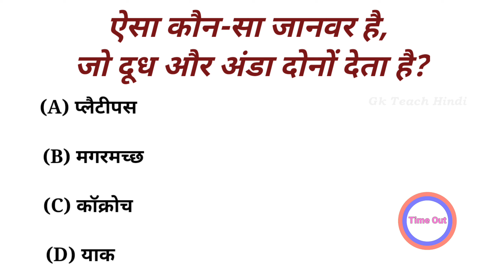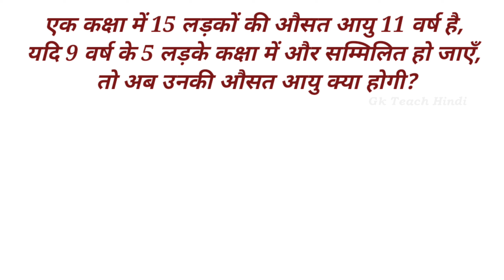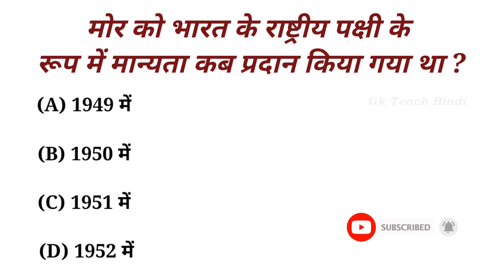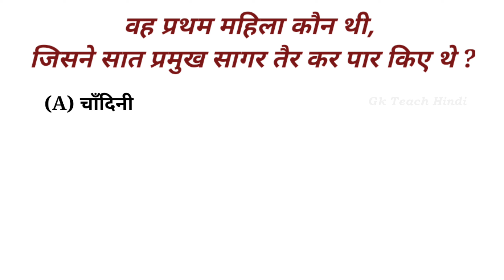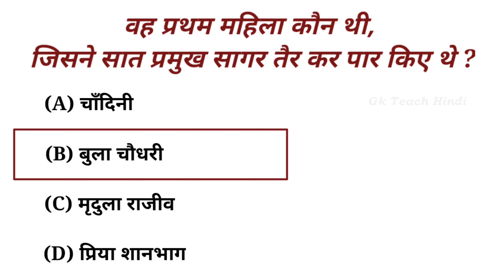Most Brilliant Answers Of UPSC , IPS , IAS , Interview Questions || Gk Quiz || Gk In Hindi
(👇👇 Your Queries- 👇👇)
Gk
Gk Adda
GK IN HINGI
quiz questions
general knowledge questions
gk quiz
India GK
hindi gk
samanya gyan
gk questions
india gk in hindi
2022 gk questions and answers
Important question
gk ka Lucent
gk important in hindi
Lucent gk
important topics
Lucent mcq Geography
gk chahiye
lucent gk
lucent gk
lucent geography
geography gk
lucent mcq

UPSC,IPS,IAS me puche gaye sawal Army exam gk
question in hindi Railways exam ke liye gk

Video is only for education purpose . copyright disclaimer under section 107 for the copyright act 1976 , allowance is made for " fair use " for purpose such as criticism , comment , news reporting , teaching , scholarship , and research fair use is a use permitted by copyright statute that might otherwise be infringing .non profit , education or personal use tips in balance in favor of fair us .